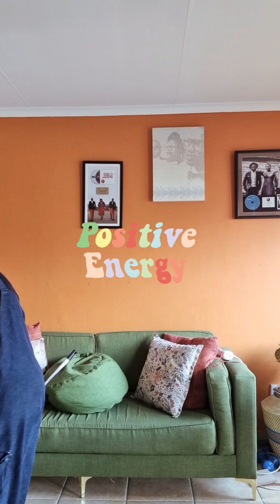New Year Space Cleansing.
We thought we could take through our new tradition of making sure we welcome each  year in a cleansed environment. This has created space for better team work in our relationship. Thank you to @RochesterFurnitureSA for this good buy.